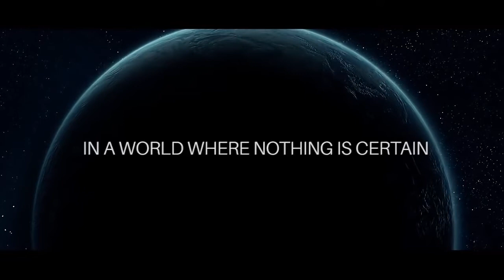In A World With Deejay Dunn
Promo for Weddings, Clubs, Private Parties, etc.